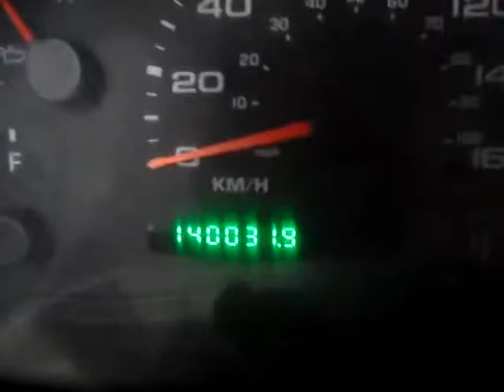GovDeals: 2003 Ford F-250 SD XL 2WD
2003 Ford F-250 SD XL 2WD sold by Greater Sudbury, ON on GovDeals.com